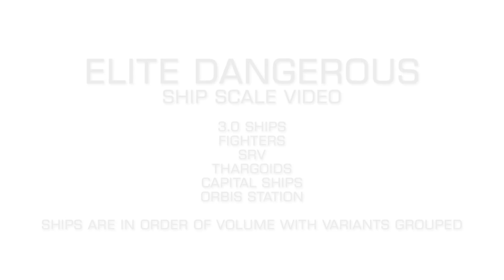Elite ship scale 3.0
Finally here! A 3.0 ship scale video. It contains all the flyable ships from 3.0, the fighters, the three main Thargoid variants, the SRV and a few real world examples to help show the scale. Enjoy!

The cool Thargoid logo was from ArithonUK. Thanks hugely for that!

Music is Tchaikovsky - Waltz of the Flowers